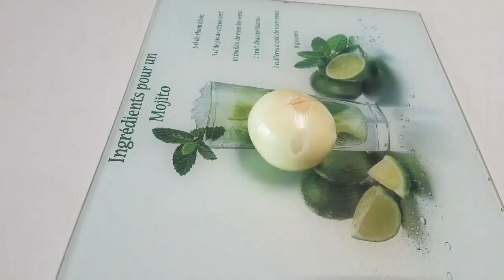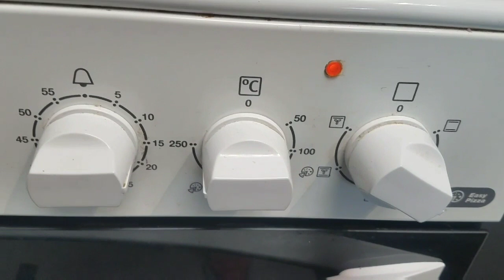In France My Locked down Routine vlog | Routine vlog in Tamil | Day in my life Tamil | Diml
I'm a Tamil Vlogger living in France.
I post videos on Life in France,
Family Vlogs , Travel and Vacation Vlogs,
Traditional and International recipes...etc

Current situation in france | France tamil channel | France tamil youtube channel | Bontamil Bontamil | Lifestyle in France | Paris tamil vlogs | France tamil vlogs